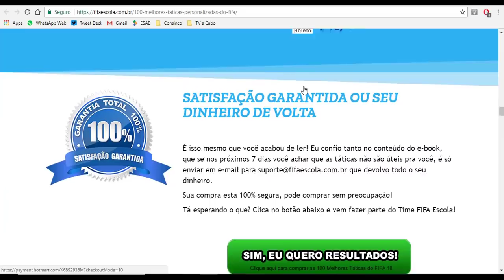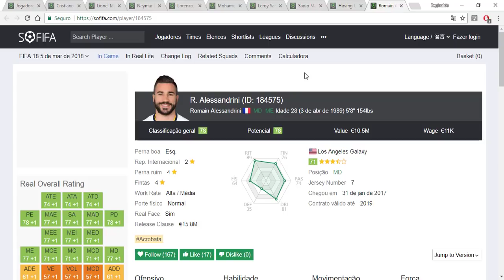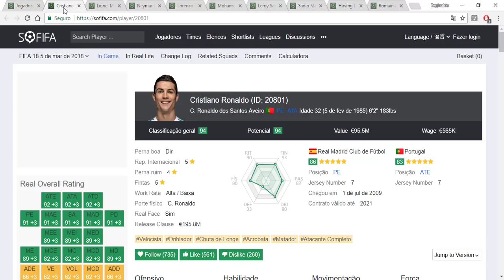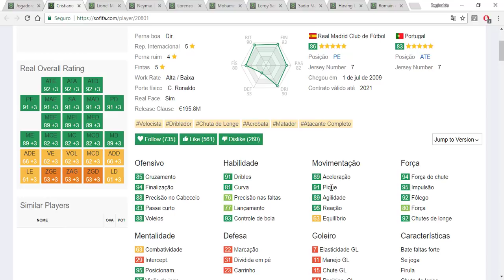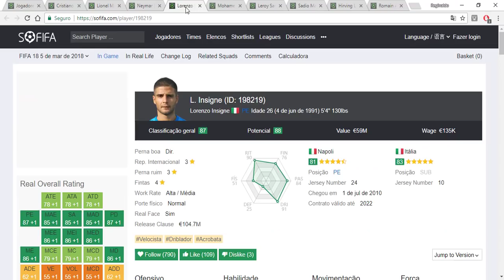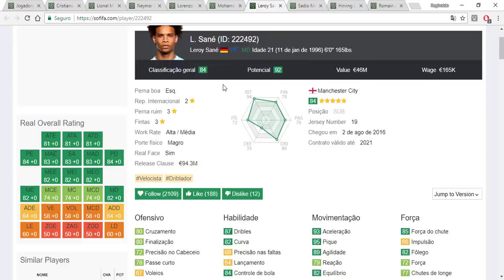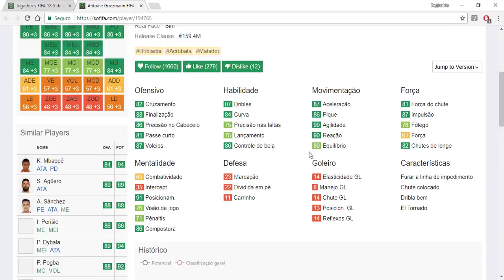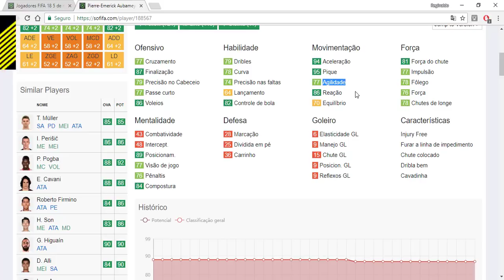Tenha SEMPRE os Atacantes Mais Bugados [Fifa 18 Ultimate Team]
PSNgamesBH: Jogos de PS3 e PS4 da PSN e de Xbox One muito mais baratos em um site 100% seguro! (Cupom: colai)

Neste vídeo vou comentar com vocês a principal característica dos atacantes mais bugados do Fifa 18 Ultimate Team.

SIGA-NOS

Skype:
ColaiGames